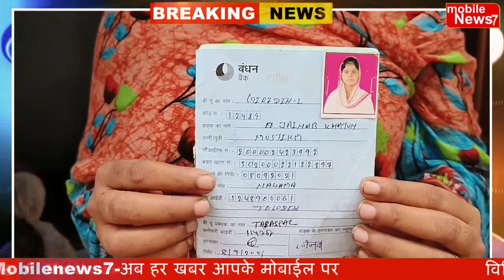बंधन फाइनेंस से लोन पीड़िता परेशान।महिलाओं ने किया विरोध।